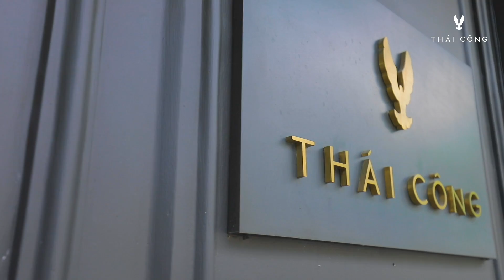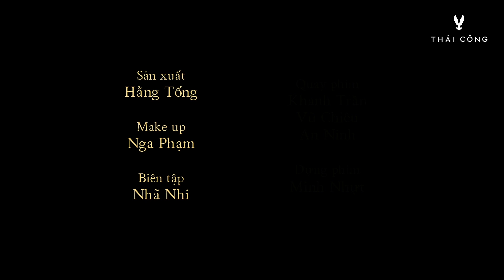PHỎNG VẤN: Với Quốc Khánh, Có những gì Thái Công chưa bao giờ nói ra?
Quốc Khánh hỏi, Thái Công trả lời!

Lần đầu tiên, cách đây hơn 7 năm, khi Thái Công vừa về Việt Nam, Trần Quốc Khánh đã phỏng vấn Thái Công cho chương trình “Tôi và Việt Nam” trên sóng truyền hình.

Hôm nay là một buổi gặp gỡ lần thứ hai, thì Trần Quốc Khánh sẽ đặt những câu hỏi gì đến Thái Công, mà chưa phóng viên nào dám hỏi? Có những gì Thái Công chưa bao giờ nói ra?

Một cuộc trò chuyện hơn 60 phút thật thú vị, nhiều thông tin mới lạ và đầy kịch tính.

⏱ Thời gian hoạt động mỗi ngày: 10:00 - 19:00